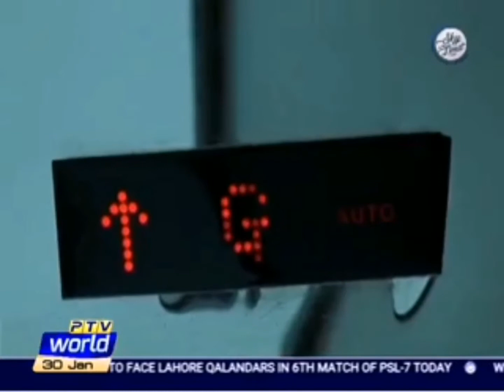PTV Program, A day at COMSTECH 28 01 2022